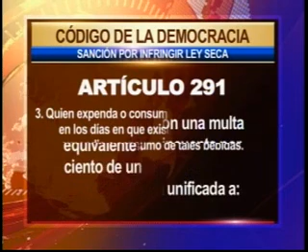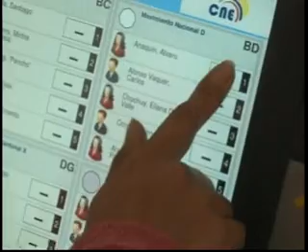ECUADOR TV - LEY SECA CUENCA